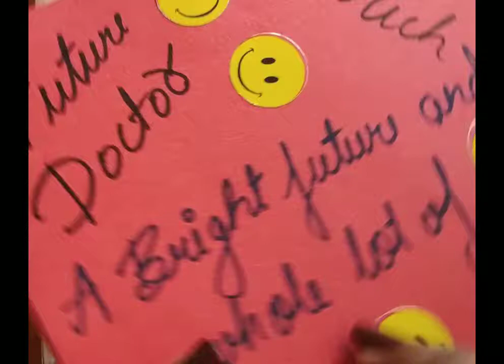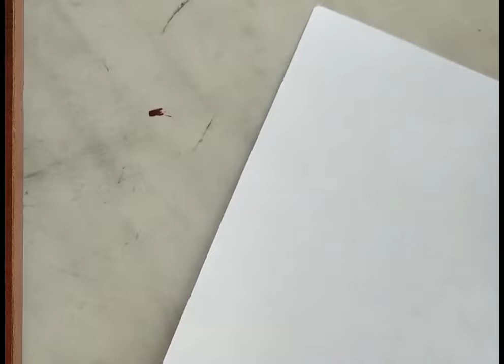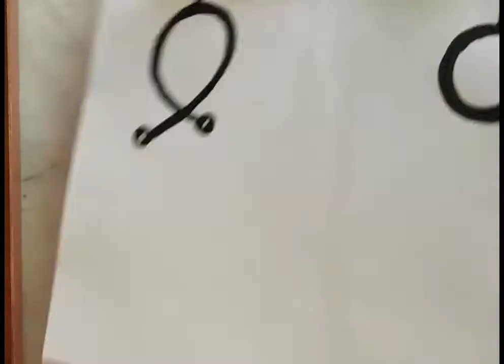Doctor's Card | DIY Card | Farewell or Doctor's Day | Corona Warriors 👩‍⚕️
DIY